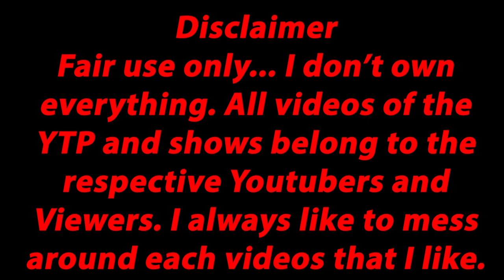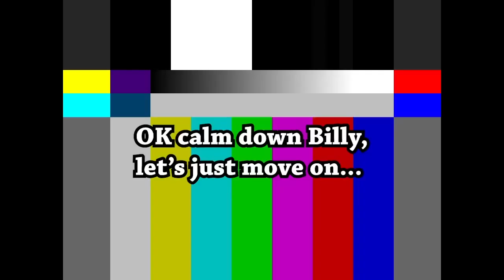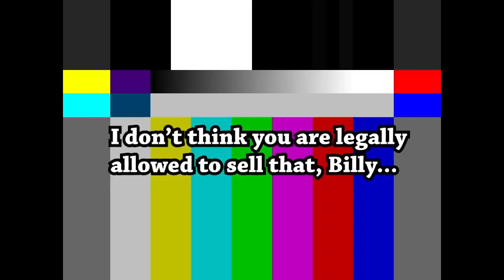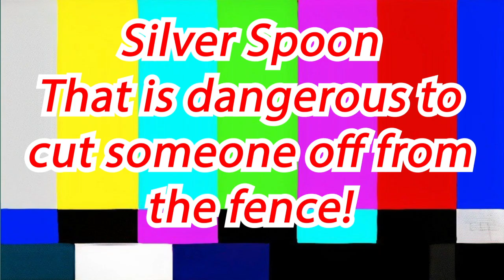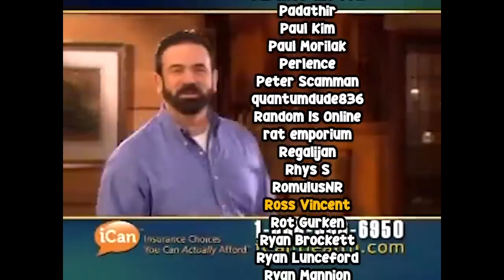YTP Billy doesn't care anyone but it's completely messed up